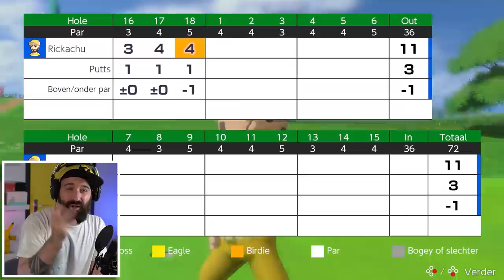SPEED GOLF TEGEN YOSHI EN TOAD !!! | Mario Golf Super Rush #2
Nu wordt het menens! We moeten supersnel tegen Yoshi en Toad gaan golfen tijdens Speed golf.  Heb jij Super Mario Golf Super Rush voor de Nintendo Switch ook gekocht?

Bestel nu de gloednieuwe Rickachu Merchandise!

Adres fanmail:

RICKACHU
Gravin Juliana van Stolberglaan 31
Box C1500
2263AB Leidschendam
Nederland